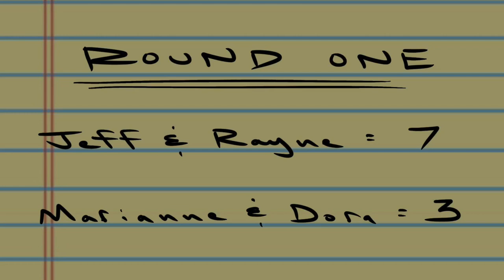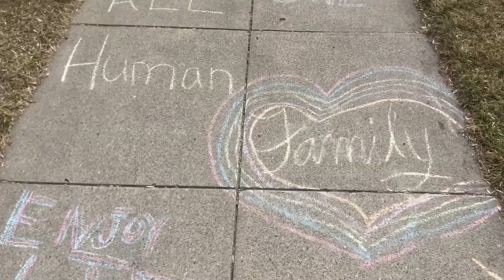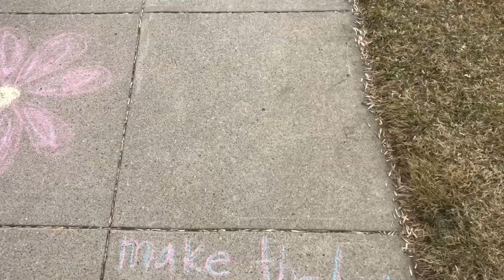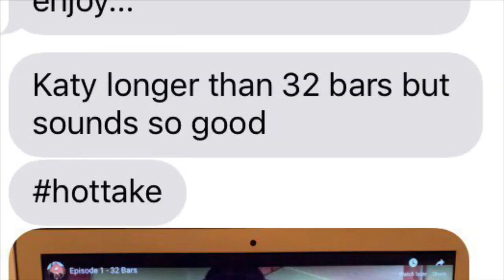GST2YOU Episode 3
We're back with another episode of From Grandstreet To Your Street!
Episode 3 includes our first game show segment: Zoom Heads Up and another 32 Bar Cabaret starring Kurt Crowley, Sarah Yeakel, Selena Leboutillier, and Jack and Jody Isbell!  Plus GST News, special guests, and our weekly GST Slideshow!